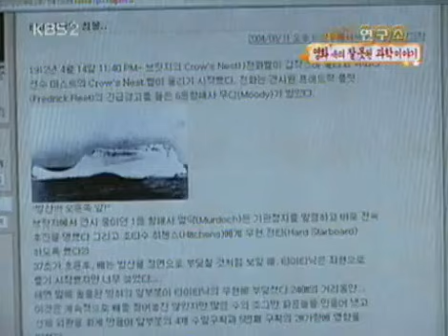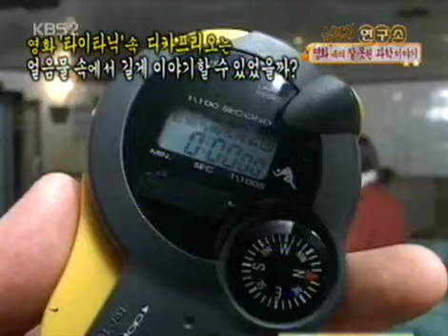스펀지 - Sponge 20050205 #005